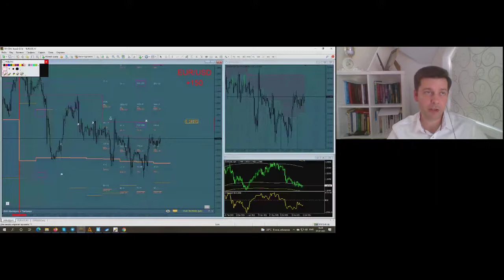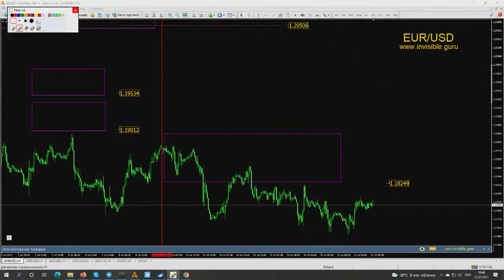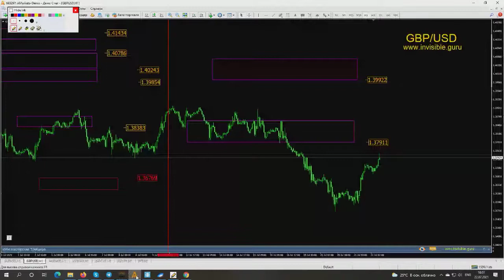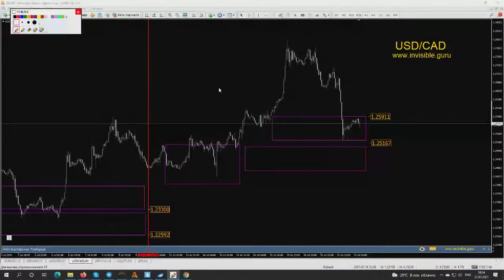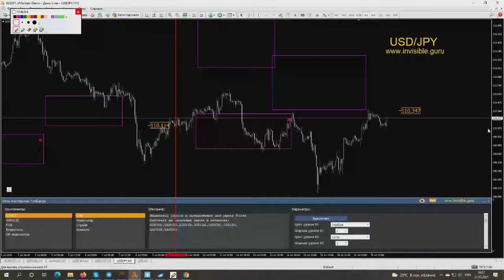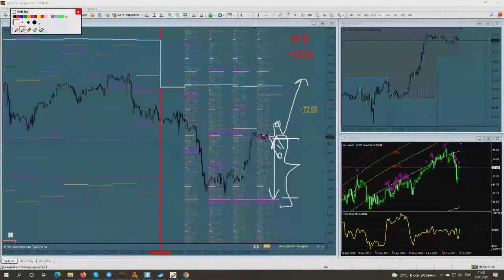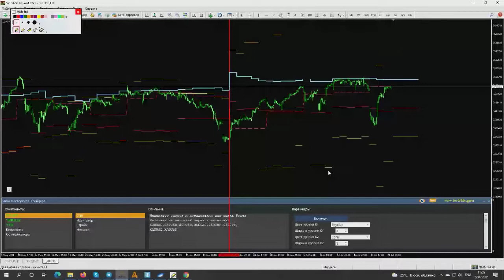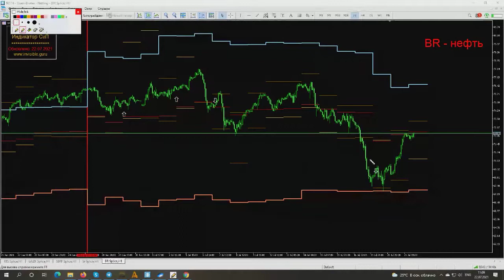Альберт Бурага. Мастерская трейдера 22 июля 2021 г.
Передача "Альберт Бурага. Мастерская трейдера" на интерстриме YouTrade.TV 22 июля 2021 г.